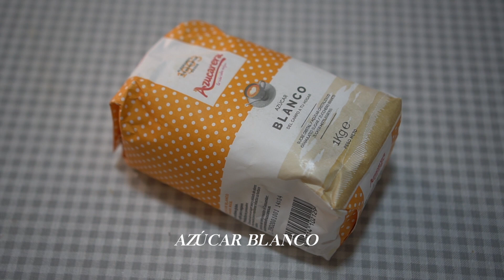cómo hacer DALGONA COFFEE en 3 minutos con 3 ingredientes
Hola holaaa! Hoy os traigo la RECETA MAS FACIL DEL MUNDO!! How to do "DALGONA COFFEE" 🤪 estoy segura de que os vais a animar todos a hacerla porque es lo más fácil y rápido del mundo, aparte de que está super bueno!!! Contadme si lo probáissss!

21buttons : teresa_sanz